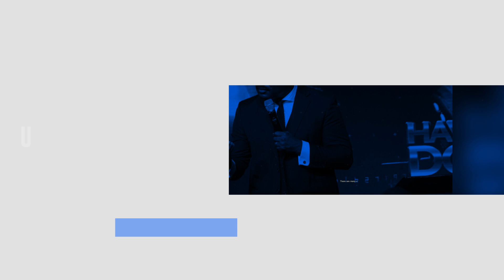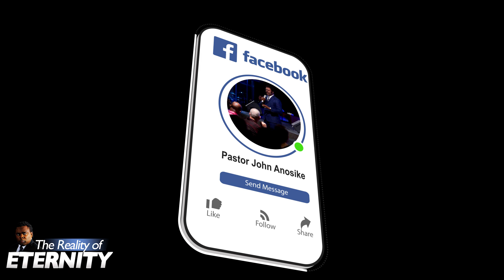THE REALITY OF ETERNITY